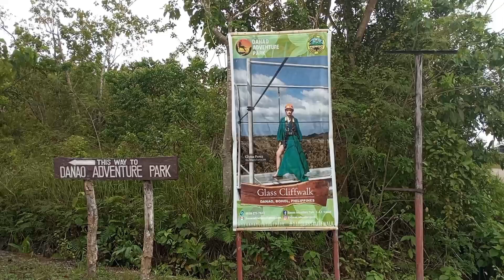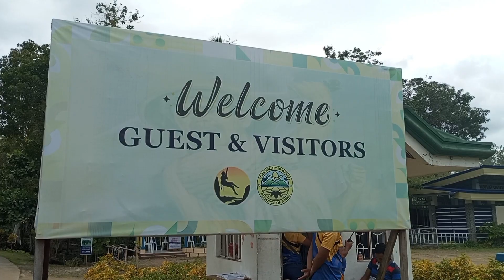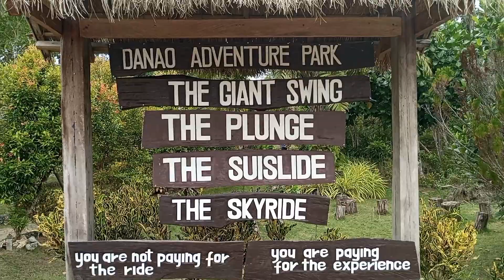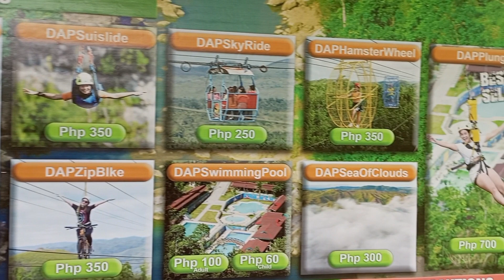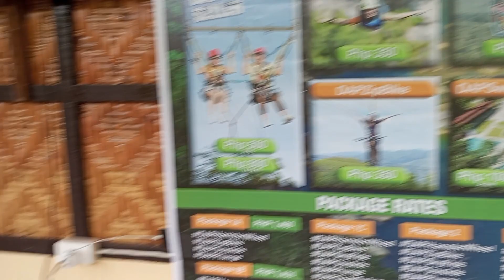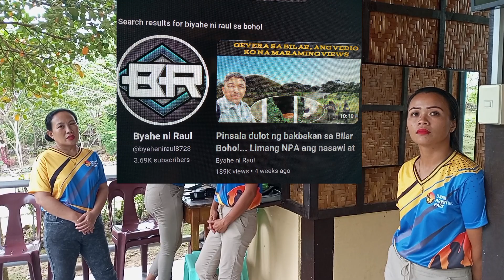Daming rides talaga sa Danao Adventure Park... Magtangtang, Danao, Bohol...